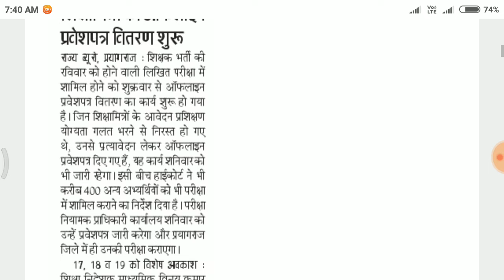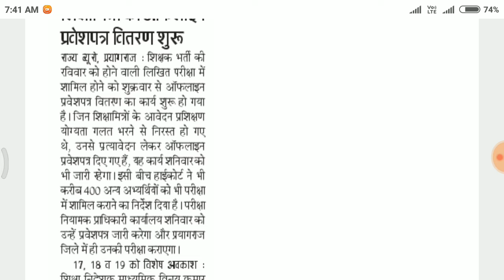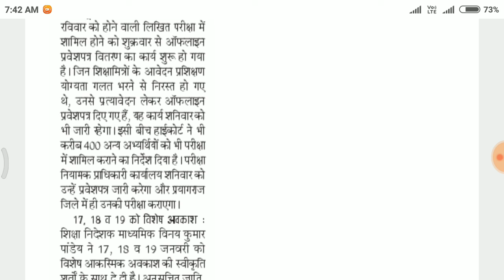69000 शिक्षक भर्ती अपडेट || शिक्षामित्रों को ऑफलाइन प्रवेशपत्र वितरण कार्य शुरू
69000 शिक्षक भर्ती अपडेट || शिक्षामित्रों को ऑफलाइन प्रवेशपत्र वितरण कार्य शुरू

SIKSHA MITRA LATEST NEWS IN HIND, शिक्षामित्रों को बड़ी राहत, PM मोदी ने दिया ये तोहफा, PM मोदी, SIKSHA MITRA, HINDI NEWS, NCTE, NCTE NEWS, NARENDRA MODI
PRIMARY KA MASTER, UPTET : बेसिक शिक्षा न्यूज़ में आज की मुख्य खबरें
Shikshamitra news || Shikshamitra Latest News Today || UP Teacher

69000 शिक्षक भर्ती परीक्षा के लिए आज तय होंगे सेंटर, 30 व 31 दिसम्बर तक प्रवेश पत्र

69000 सहायक अध्यापक भर्ती में आवेदन पूरे, नियमावली दुरुस्त न पदों की संख्या, भर्ती से पहले अध्यापक सेवा नियमावली 1981 में करना होगा संशोधन

68500शिक्षकभर्ती में फर्जी नियुक्तिपत्र से शिक्षिका बनने वाली युवती पर मुकदमा

Shikshamitra news: शिक्षा मित्र बहाली का मुद्दा संसद में उठेगा: सांसद

Shikshamitra news: शिक्षामित्र धैर्य न खोएं, होगी सम्मान सहित पुनः वापसी- राजेश गुप्ता

नौकरी छूटने के बाद बिना खाता बंद करे निकाल सकेंगे पीएफ का पैसा, पेंशन के बने रहेगे हक़दार

अब पेंशन बनाने से लेकर भुगतान तक की ऑनलाइन प्रकिया शुरू, सेवानिवृत्त कर्मियों को मिलेगी बड़ी राहत, नहीं पड़ेगा भटकना

हाईकोर्ट का अहम फैसला: भर्ती में जाति साबित करने के लिए प्रोफार्मा पर प्रमाणपत्र जरुरी नहीं

PRIMARY KA MASTER: मिड-डे मील में गुणवत्ता युक्त भोजन के लिए बढ़ी कनवर्जन कॉस्ट, ये होगी नई दरें

LTGRADE: एलटी ग्रेड शिक्षक भर्ती विवादों के चक्रव्यूह में फंसी, प्रदेश के लाखों अभ्यर्थियों पर पड़ रहा विपरीत प्रभाव

UPSC: प्रशासनिक सेवा परीक्षा की तैयारी कर रहे अभ्यर्थियों को बड़ी राहत, अब प्रशानिक सेवा परीक्षा की आयुसीमा कम नहीं होगी

पुरानी पेंशन पर नहीं बनी बात, हड़ताल का ऐलान: सरकार के साथ कल होनी है आखिरी वार्ता